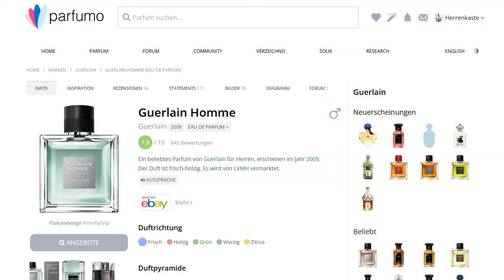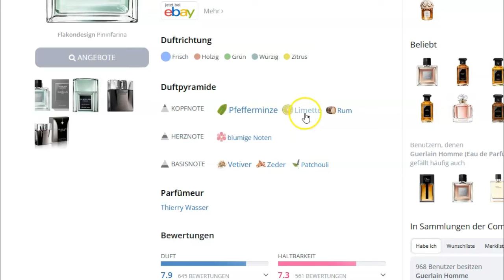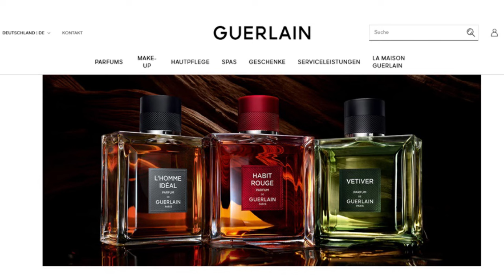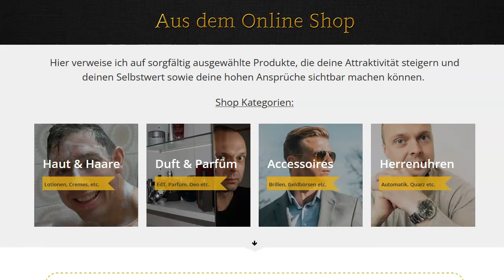Ist DAS der beste OLD MONEY Herrenduft auf dem Markt? Guerlain Homme Eau de Parfum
Guerlain Homme im Shop

Hier sind meine Erfahrungen mit Guerlain Homme edp, ein Herrenduft mit Nischenqualität, der meiner Ansicht nach perfekt zum Old Money Stil passt. Wirf einen Blick auf die handgewählte Selektion auf unserer Webseite.

NEU HIER?